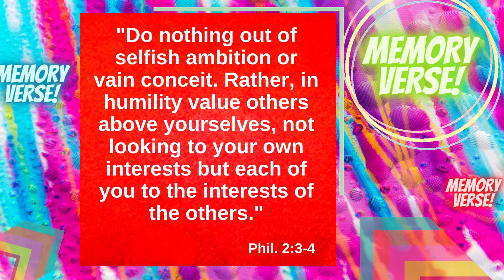4 October 2020 | KidsAlive | CHILDREN OF THE BIBLE - MIRIAM